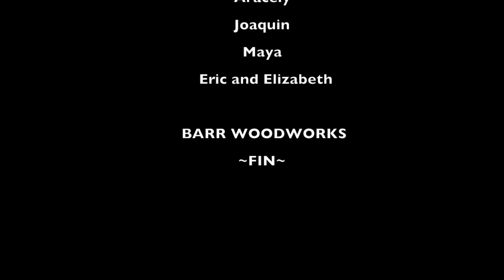Carriage Style Doors Part 3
This is the final video of the 3 part series. Focusing on final details including installation of hardware, glass, trim, and door installation on site.